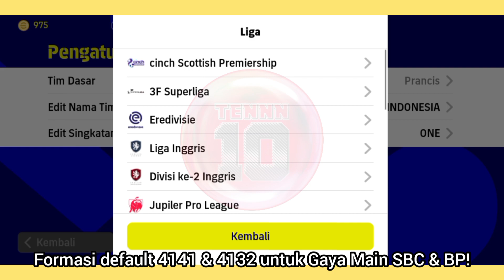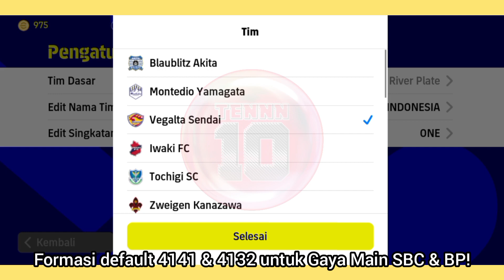3 FORMASI TERBARU 4141 - 4132 TERBAIK GAYA MAIN SBC & BALL POSSESION EFOOTBALL 2023 MOBILE